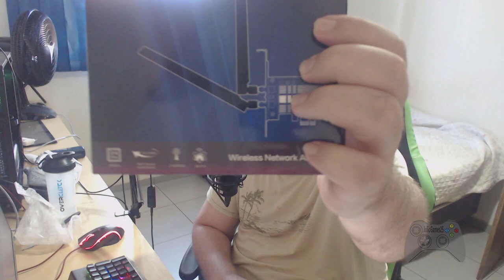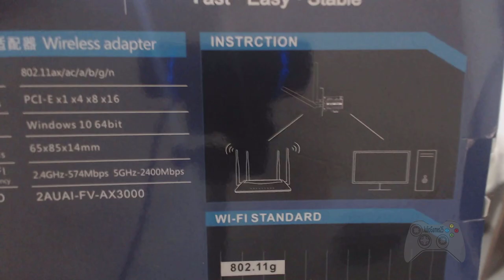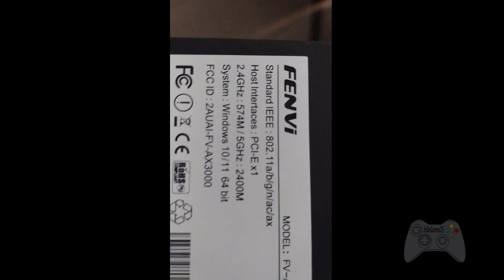Unboxing | Placa de rede Wireless Fenvi | FV-AX3000 '' vídeo re-upado'